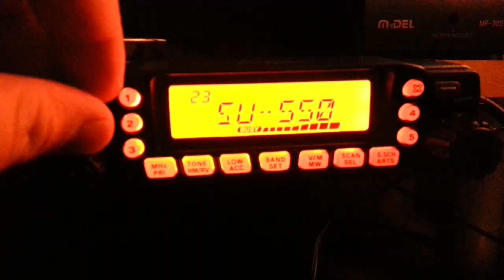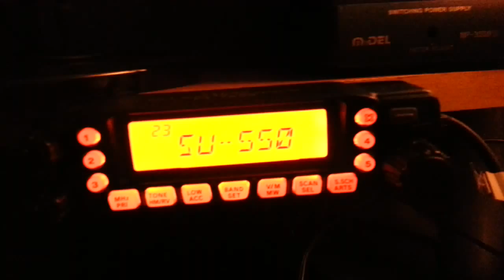Reception of BAOFENG UV-5R Dual Band UHF/VHF Radio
Reception of  BAOFENG UV-5R Dual Band UHF/VHF Radio on 70 cms